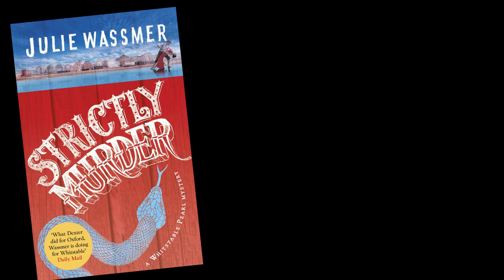Strictly Murder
A trailer for the latest Whitstable Pearl Mystery "Strictly Murder" by author Julie Wassmer.

'While Oxford had Morse, Whitstable, famous for its oysters, has Pearl' Daily Mail
It really is murder on the dance floor...

A new dance school opens in Whitstable run by celebrity tango champions - Tony and Tanya Ballard.

Pearl Nolan knows herself to be an ace cook and a sharp private eye but has always left the dancing to her mother, Dolly, a former member of the town's infamous Fish Slappers dance troupe. But Pearl becomes intrigued by the Ballards when they visit The Whitstable Pearl restaurant, and she realises that dance classes could provide the perfect cover for her clandestine relationship with DCI Mike McGuire...

McGuire is the only man Pearl has ever considered partnering - and not just for tango - but the pair soon find themselves with more than steps to master when death joins them on the dance floor and a brutal killer stalks the school.